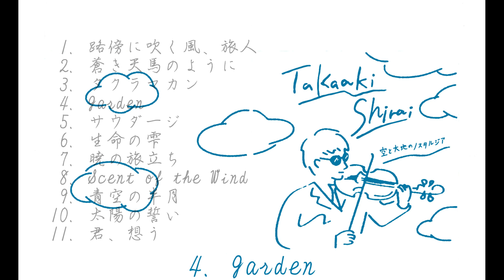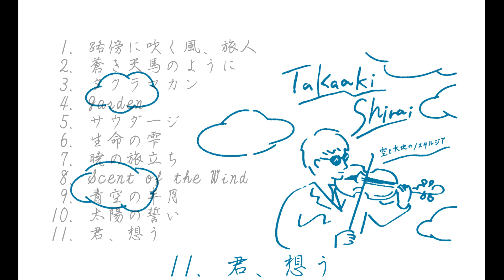空と大地のノスタルジア全曲サンプル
白井崇陽
「空と大地のノスタルジア」
好評発売中！！

1 路傍に吹く風、旅人
　　　作曲：白井崇陽　編曲：白井崇陽・篠崎央彡

2 蒼き天馬のように

3 タクラマカン

4 Garden

05 サウダージ

作曲：ak.homma　編曲：白井崇陽・篠崎央彡

08 Scent of the Wind
　　　作曲：青山政憲

09 青空の半月

作詞：米田秀幸　作曲：白井崇陽　編曲：白井崇陽・篠崎央彡

10 太陽の誓い